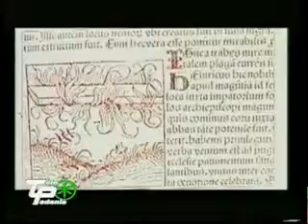Altri mondi 19 parte prima